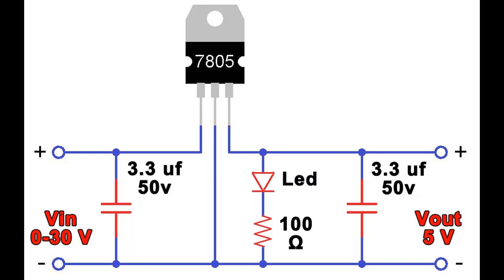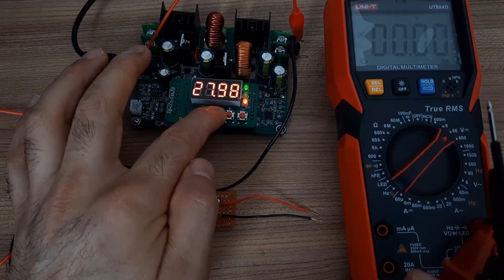5 Volt Güç Kaynağı Yapma 7805 Voltaj Regülatörü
Telefon için güç kaynağı yapma
Mobil güç kaynağı
7805 transistör
Stepdown
Voltaj Düşürücü
Voltajı 5 volta düşürmek
0-35 v to 5 v